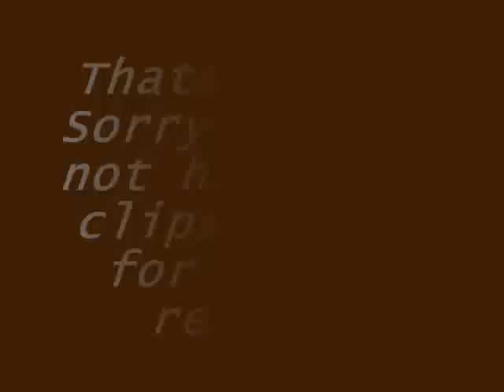Postill Mud bogs - Old days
These were not taken on a digital camera, they were scanned, re-sized and had the quality sharpened.

The May-long mud bogs from around 2001/02 I think Look at how many people there were back then.. not many eh?